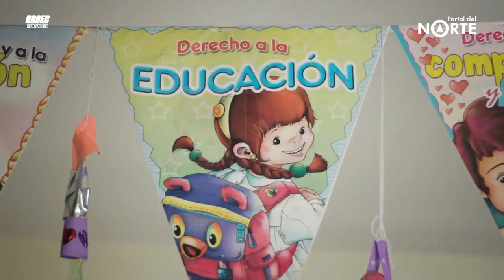SEMANA ESCUELA RURAL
En la Inspección de escuela se realizo una conferencia e prensa dando a conocer las actividades que se realizarán con motivo de la Semana de la Escuela Rural.
La Administración Nacional de Educación Pública (ANEP), el Consejo de Educación Inicial y Primaria (CEIP) y muy especialmente el Departamento de Educación para el Medio Rural, celebran en todo el país un nuevo Día de la Educación Rural.
Alrededor de 20.500 alumnos reciben a diario, en más de 1.100 escuelas rurales, una educación cuya identidad pedagógica propia trabaja por un futuro mejor para todos los niños que viven en ese medio, por esto, el Consejo de Educación Inicial y Primaria festeja este 15 de mayo, una vez más, el Día de la Educación Rural